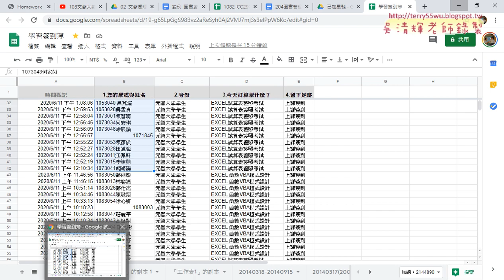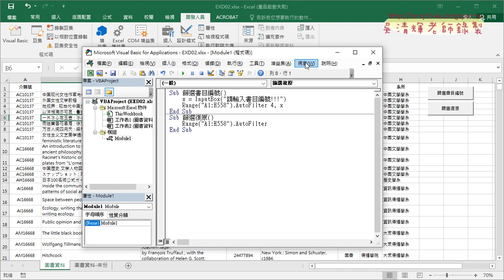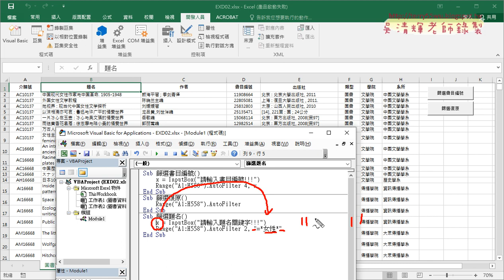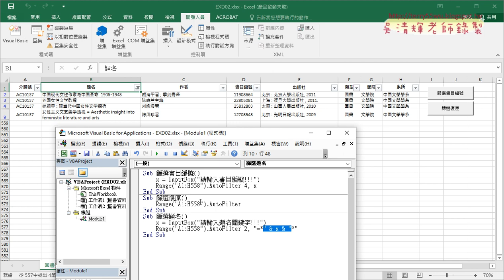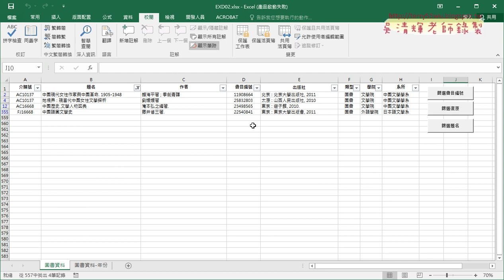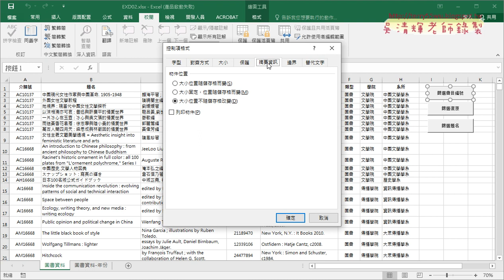03 按鈕不變形與篩選題名